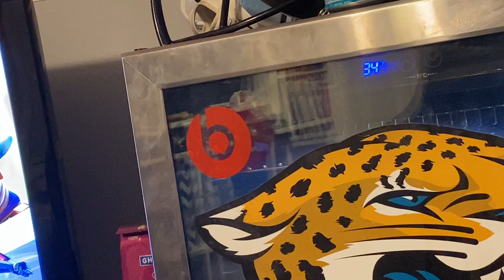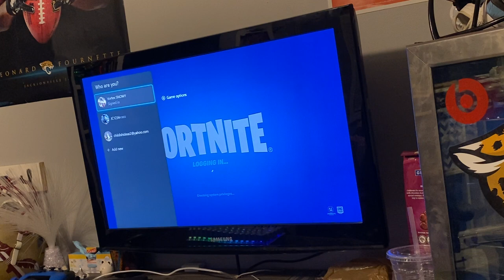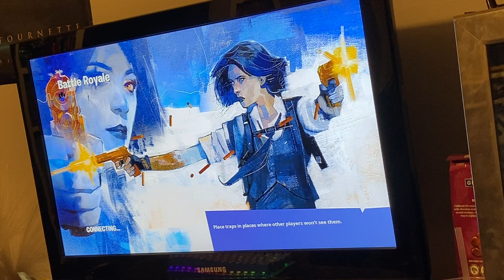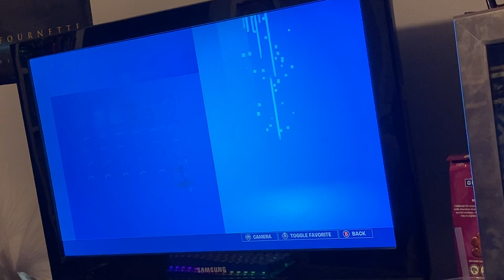Fortnite Solos?!! (Vortex BL1ZZARD)